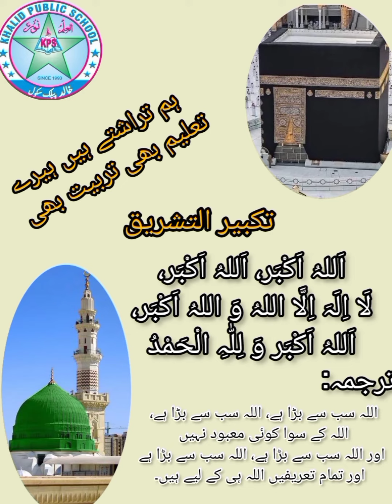ٱلتَّلبِيَة اور تكبير التشريق| ہم تراشتے ہیں ہیرے ۔۔۔ تعلیم بھی تربیت بھی